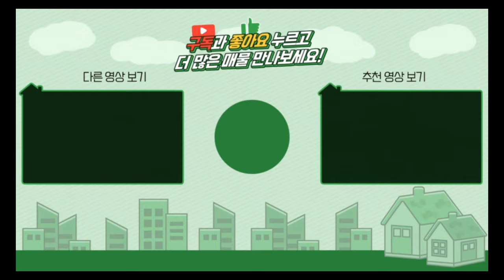양평전원주택 / 매매5억8천 / 용문면 조현초교인근 호텔식인테리어 실거주주택추천! / 양평급매물 / 대원부동산 240226-2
▶ 매물번호 : 240226-2
▶ 중개대상물종류 : 단독주택 또는 근린생활시설
▶ 거래형태 : 매매
▶ 가격 : 5억 8천만원
▶ 입주가능일 : 즉시가능
▶ 소재지 : 경기 양평군 용문면 조현리
▶ 토지면적 : 535㎡(161.8평)+도로지분, 건축면적 : 128.8㎡(약39평)
▶ 용도지역 : 계획관리지역
▶ 건축구조 : 철근콘크리트구조
▶ 총층 지상/지하 : 지상 1층
▶ 방수/욕실수 : 방 3개 / 화장실 2개
▶ 방향 : 남동향
▶ 난방 : LPG가스보일러
▶ 사용승인일 : 준공진행중
▶ 주차대수 : 2대
▶ 기타시설 : 개별지하수, 오수관로

사무소명칭/대표 : 대원공인중개사무소 / 대표 김대원
중개사무소 등록번호 : 제 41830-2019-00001 호
사무소위치 : 경기 양평군 양평읍 중앙로 107 3층 301호